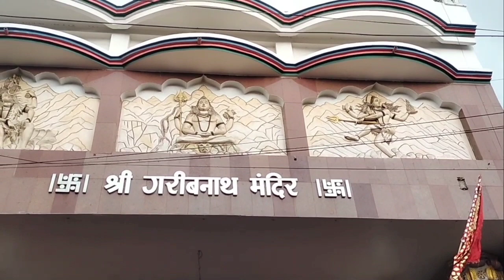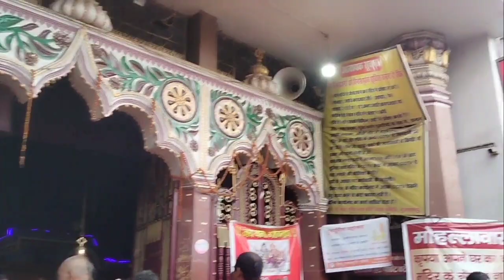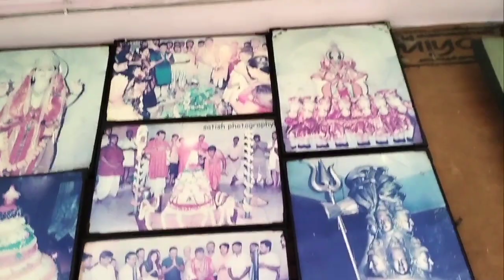Finally Garibnath Pahunch hi gaye Aur Yahan Per Mila Super surprise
muzaffarpur GaribNath
all video garibNath
garibNath Mandir
garibNath muzaffarpur Mandir
garib Nath temple of Bihar
Bihar famous in temple garibNath
Hindu ka famous temple
garib Nath asthan muzaffarpur Hindu temple

Bihar ka sabse bada temple garibnath temple yah manyata Hai Ki 300 baras purv ka hai
good morning friends,Namaste Bado Ko choto ko helo oo
Hey friends,Antesh Mishra this side & thank alot for watching my videos, please "Like"the video if you enjoyed watching or also "COMMENT"if you want to suggest something or Appreciate
short

अनुपालन: पूजा व सामाजिक कार्यक्रम

the ar Bharat 89
बाबा बटेश्वर धाम उदासीनता के शिकार भगवन भोलेनाथ

Laptop ​Canon 80D ​Canon Lens 10-18 mm ​Sony A7III ​Sony Lens Sigma 16mm ​Sony Lens Sigma 50mm ​Rode Micro ​Ring Light with Silver Light Stand Lighting Kit Dimmable 42W 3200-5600K ​One Plus 6t ​Gorilla pod ​Tripod ​Wired headphones ​KTM Accessories